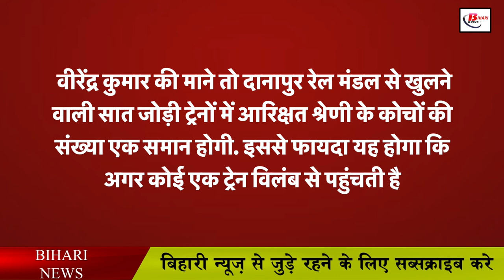बिहार में इस टर्मिनल से चलने वाली ट्रेने नहीं होंगी लेट, भारतीय रेलवे ने किया एलान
If you too must be traveling by train, then surely you must also be caught in this mess that your train is going to reach late due to which a lot of your time is also wasted. However, now the Railways has tried to address these complaints of the passengers, under which East Central Railway has started a new system in which the passengers will be freed from waiting due to the delay of trains. Railways has made a new arrangement in which due to the delay of trains, now the passengers will be freed from waiting.